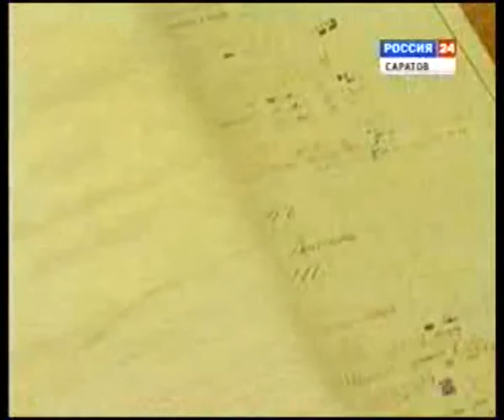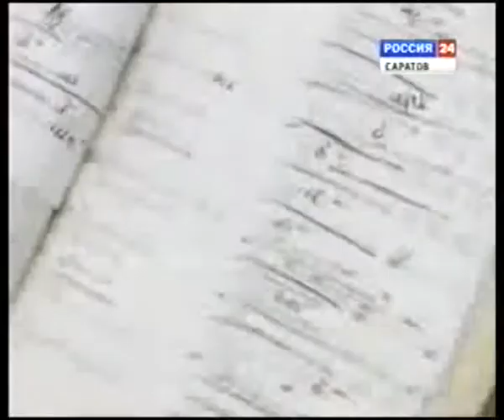Алексей Боголюбов и Саратовский государственный художественный музей имени А. Н. Радищева